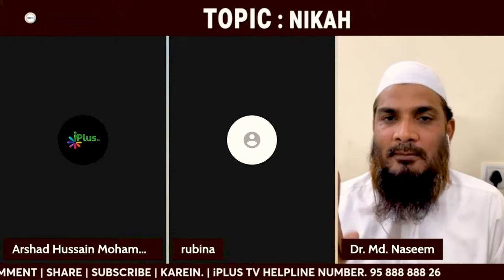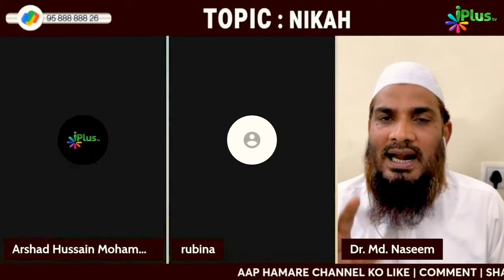Kya First Pregnancy Ka Kharch Maayke Walon Ko Uthana Zaruri Hai? By Dr. Mohammad Naseem Madani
Kya First Pregnancy Ka Kharch Maayke Walon Ko Uthana Zaruri Hai? By Dr. Mohammad Naseem Madani iPlus TV Deeni Q&A

UPI : donateilm@icici